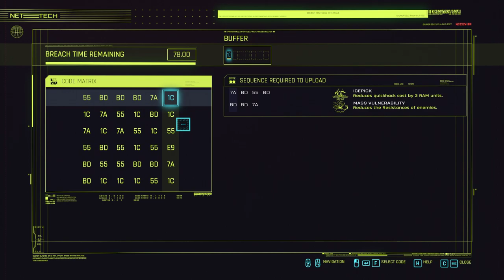Cyberpunk 2077. Streetkid. Part 17. Side quests. Walkthrough no commentary.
Timecodes:

00:00 - Assaut in progress
02:26 - Reported crime
09:22 - Reported crime: Honey, where are you?
10:00 - Assaut in progress
14:35 - Reported crime
16:00 - Reported crime: Roadside picnic
18:10 - Organized crime
34:52 - Cyberpsycho sighting: Lex Talionis
42:33 - Assaut in progress
53:42 - Gig: Two wrongs makes us right
01:17:00 - Gig: Life's work
01:31:45 - Gig: Fifth column
01:41:36 - Assaut in progress
01:53:40 - Gig: Psychofan